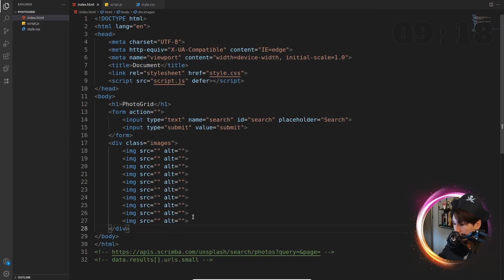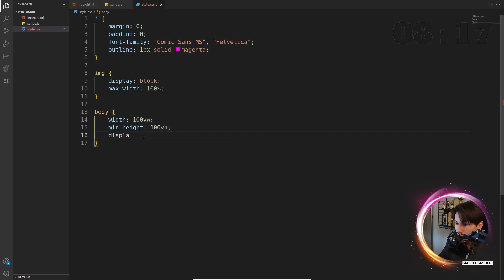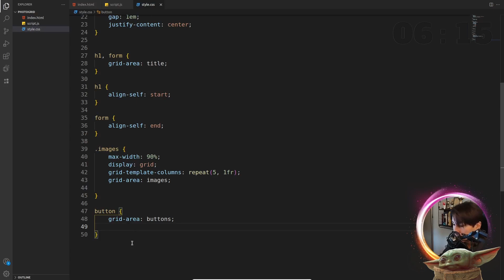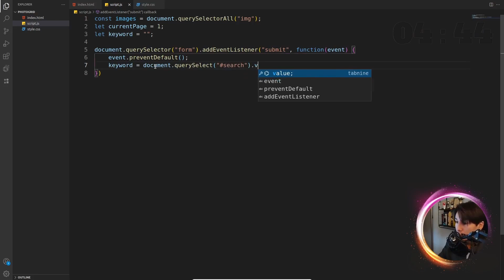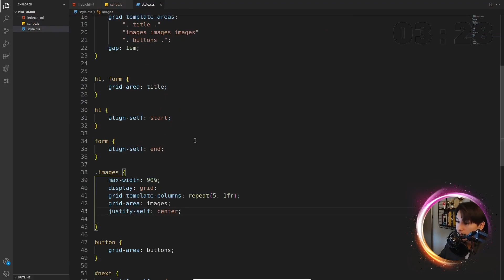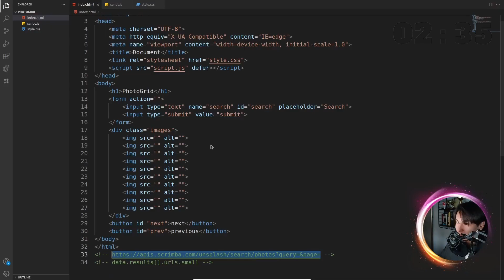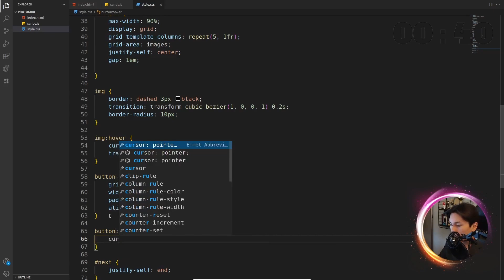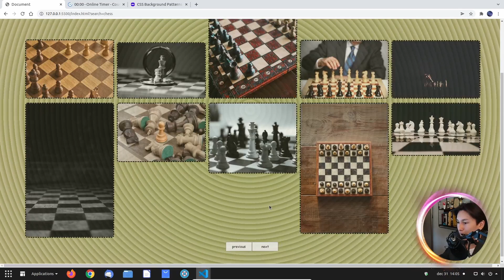Make Image Search App in 10 MINUTES Challenge - Unsplash Api and CSS grid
-- TIMESTAMPS --
00:00 Start
00:03 Timer Starts
07:32 Interrupted!?
07:44 Continue
10:10 Last Seconds
11:00 Final Result
11:58 Outro

Image Search App in 10 MINUTES Challenge - Unsplash Api and CSS grid

Hello, and welcome to my awesome chanel! 😊
In this video, I make  a photo search app, that takes in a keyword and return 10 images that is taken from the unsplash.com API. The user can search with any keyword and scroll through to the next / previous page. This is a challenge, and my fourth attempt when I finally managed to code the app in less than 10 minutes!

I have made a git repository that you can clone to follow along the tutorial (which I recommend)

--About me--
Hello! My name is Sebastian, and I'm a high-school student from Sweden. I have dabbled with some front-end development for the past few months. And since christmas brake finally arrived, I've decided to start a challenge for myself! I'm going to code for the coming 20 days.

I'm following the front-end career path at Scrimba and I'm currently at module 8 (Flexbox, Grid and Fetch). I started this project to get some practice with css flexbox.

By the end of the 20 days I'm hoping to have finished the front-end career path and have started with some backend Node.js development. I will be documenting my progress for the coming days, and filming myself and making tutorials on my YouTube-channel .

It would be awesome if you would follow along me on my journey and learn with me.